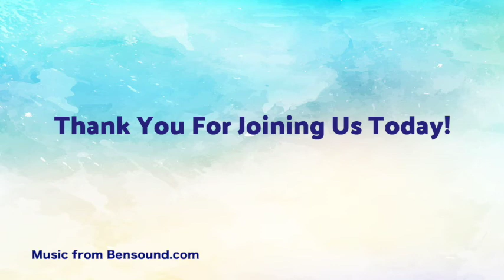March 14, 2021 The Six Sources of our Shared Community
Presented by The WUUC Worship Team & Wendy Weiss

Our service begins at 10 a.m. on Zoom, and live streamed to YouTube.
It is commonly stated that UUs can "believe whatever they like". And while it is true that UU members do not attest to a common creed, we do draw our inspiration from sources both traditional and living. In this service we will outline "The Six Sources" of Unitarian Universalism, and what they mean to members of the worship team.